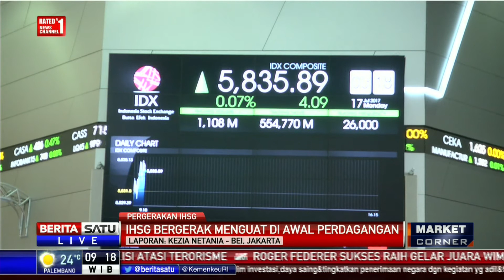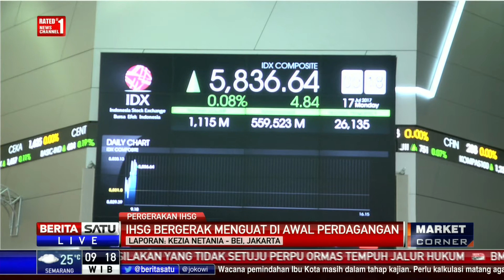IHSG Dibuka Menguat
Indeks Harga Saham Gabungan (IHSG) ditutup menguat pada perdagangan Jumat kemarin. bagaimana pergerakan IHSG saat pembukaan dan analisa pergerakannya sepanjang hari ini?

Facebook.com/BeritaSatuTV
Youtube.com/BeritaSatu